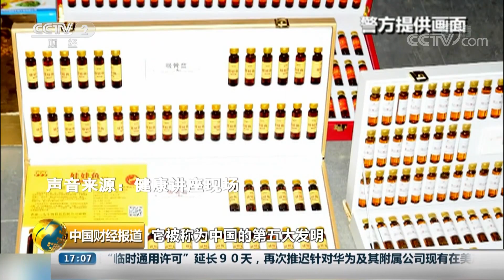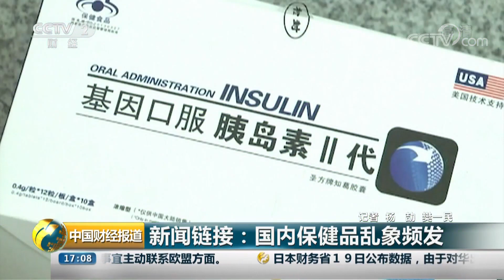[中国财经报道]新闻链接：国内保健品乱象频发| CCTV财经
新闻链接：国内保健品乱象频发。